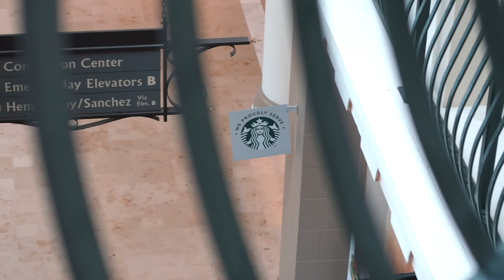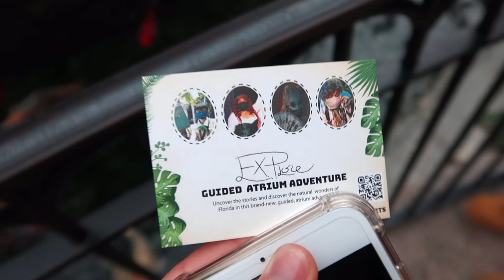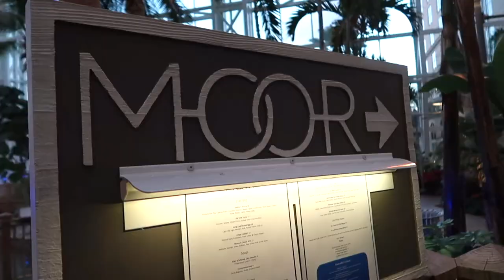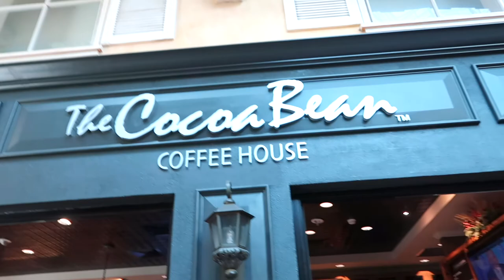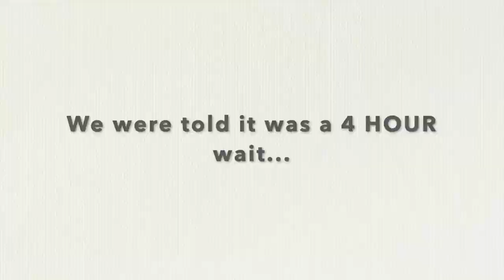Gaylord Palms Orlando Vlog // Water Park + Room & Resort Tour + Disney Springs...With a Toddler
We did a little family staycation at Gaylord Palms resort in Orlando Florida with our toddler! The resort is right next to Disney World and Disney Springs but we had so much fun just finding so many things to do and see right there at the hotel! The Cypress Springs Water Park is located within Gaylord Palms hotel and was included in our room stay so we made sure to hang out there everyday. There were so many different aspects of the water park like-a lazy river, kids pool, giant splash area for the kids, water slides, a surf simulator, a quiet adult pool, hot tubs and of course a beach bar! There were so many places to eat right there at the hotel that offered great food! We only managed to try out The Cocoa Bean, Wreckers Sports Bar and Villa Buffet. One of the days, Davey was craving a cookie so we ventured out to Disney Springs to find "Gideons" cookies and walk around.

lindsayecrosson

Decor account:
thecrossoncottage

LINKS
Brown Retro Floral Bikini: